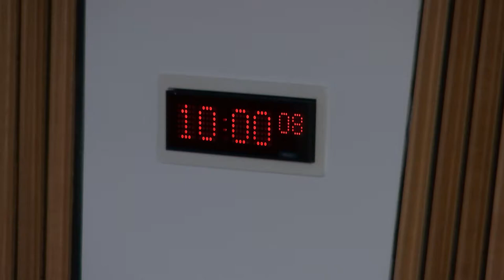Delegated Powers and Law Reform Committee - 28 November 2017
1. Decision on taking business in private: The Committee will decide whether to take item 5 in private.

2. Instruments subject to affirmative procedure: The Committee will consider the following—
First-tier Tribunal for Scotland General Regulatory Chamber Charity Appeals Cases and Upper Tribunal for Scotland (Composition) Regulations 2018 [draft]; Criminal Legal Assistance (Miscellaneous Amendments) (Scotland) Regulations 2017 [draft].

3. Instruments subject to negative procedure: The Committee will consider the following—
Police Pension Scheme (Scotland) Amendment Regulations 2017 (SSI 2017/387).

4. Instruments not subject to any parliamentary procedure: The Committee will consider the following—
Alcohol (Minimum Pricing) (Scotland) Act 2012 (Commencement) Order 2017 (SSI 2017/402 (C.29)).

5. Housing (Amendment) (Scotland) Bill: The Committee will consider the contents of a report to the Local Government and Communities Committee.